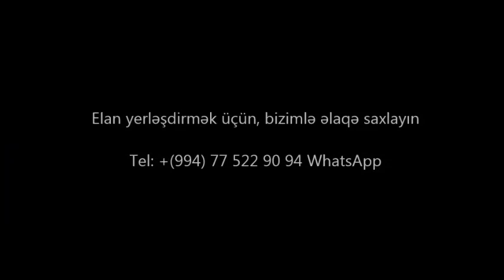VİDEO! MASAZIRDA COOOX GÖZƏL 96kv.5 OTAQLI TAM ƏŞYALI EV SATILIR 95 000 AZN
QURTULUŞ 93 YAŞAYIŞ KOMPLEKSİNDƏDUPLEKS MƏNZİL 92kv.m. (46kv+46kv) SUPER TƏMİRLİ MƏNZİL SATIŞA ÇIXARILIR. 95 000 manata

ev elanlari
son kiraye ev elanlari
dasinmaz emlak
 alqi satqisi
Menziller
kiraye evler
dasinmaz emlak alq? satq?s?
yeni emlak
ev sekilleri
ev satilir
ev satiram
ev elanlari
menziller
menzil almaq
menzillerin satisi
menzillerin alqi satqisi
MENZILLERIN TEMIRI
bina az yasamal
emlak az
emlak bazasi
emlak saytlari
emlak bazari
emlak elanlari
emlak alqi satqisi
emlak sayti
obyekt arenda
obyekt
obyektler
obyekt satisi
obyektelerin icaresi
satiram az
satiram
xirdalanda villa
ev elanlari
masazirda evler,
masazirda torpaq,
masazirda ev,
masazirda oteller,
masazirda torpaq sahesi,
masazirda villa
xirdalanda evler,
xirdalanda ev,

obyekt satisi
obyektelerin icaresi
satiram az
satiram
продается дом
1 комнатные квартиры в баку
предлагается квартиры
badamdarda evler
bahali evler
suvalanda evler
1 غرفة نوم فيلا / بيت للبيع في دبي لاند
2 غرفة نوم فيلا / بيت للبيع في دبي لاند
3 غرفة نوم فيلا / بيت للبيع في دبي لاند
4 غرفة نوم فيلا / بيت للبيع في دبي لاند
مناطق مجاورة
1 غرفة نوم فيلا / بيت للبيع في دبي
2 غرفة نوم فيلا / بيت للبيع في دبي
3 غرفة نوم فيلا / بيت للبيع في دبي
4 غرفة نوم فيلا / بيت للبيع في دبي